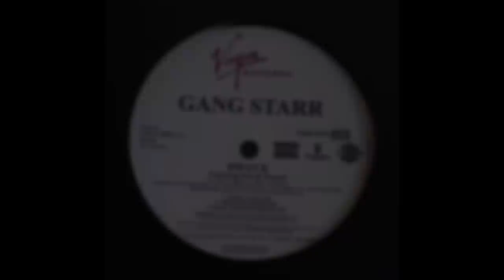Celebrity Underrated - The Guru Story (Gang Starr)